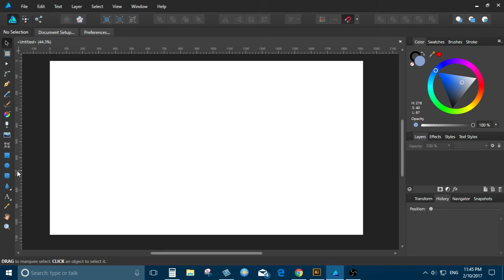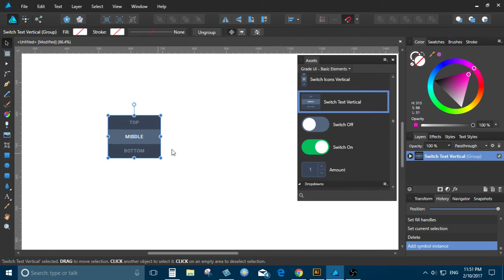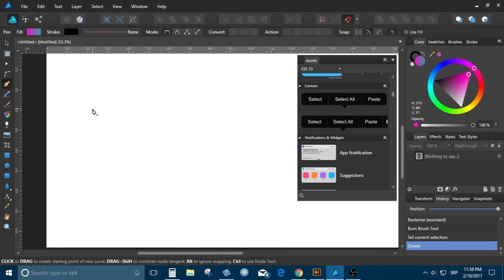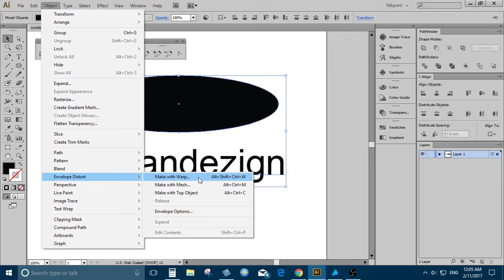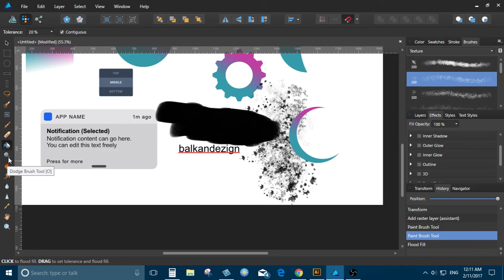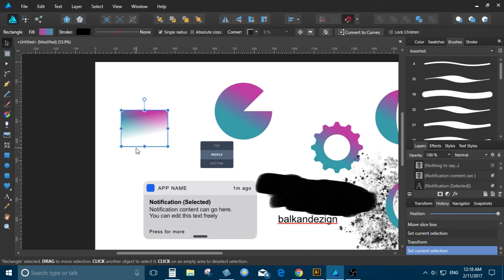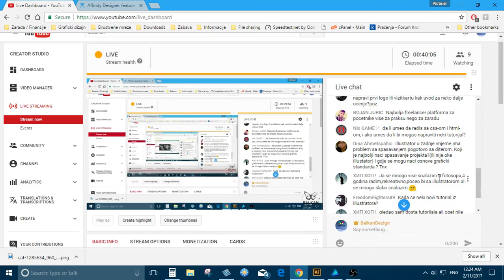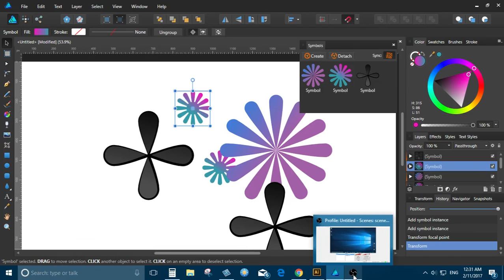BalkanDezign Live Stream - Affinity Designer